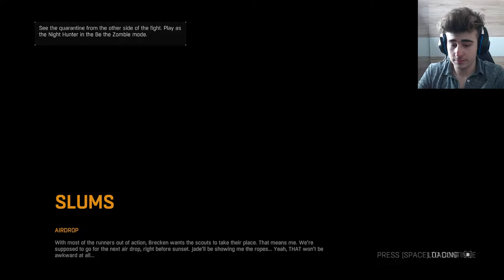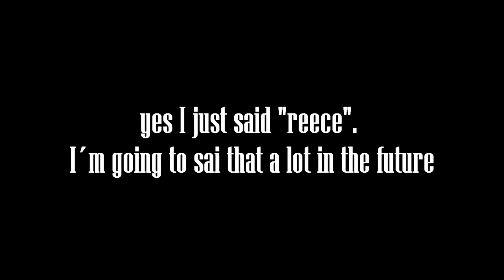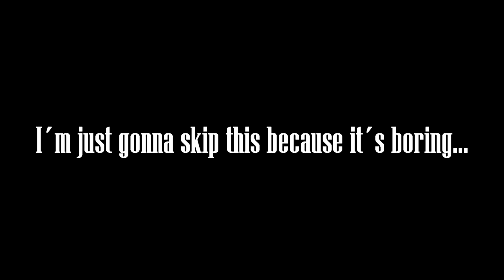WEE NEED THAT ANTIZIN!| DYING LIGHT #4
Ladies and gentlemen welcome to another dying light video!
Feedback is as always highly appreciated!